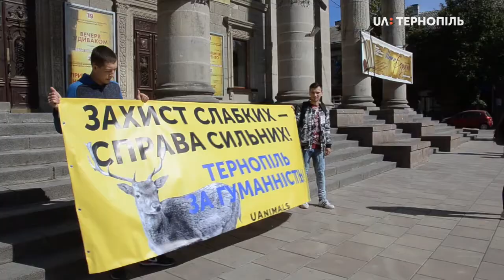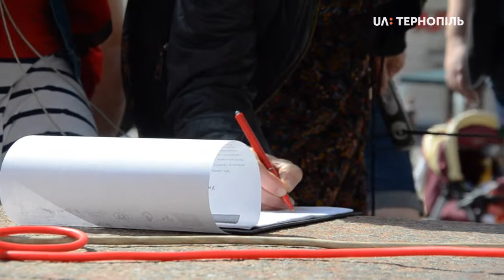Близько 200-т людей взяли участь у Всеукраїнському марші за тварин у Тернополі